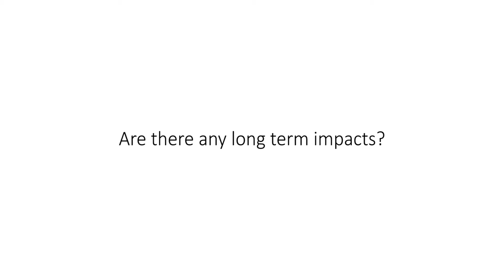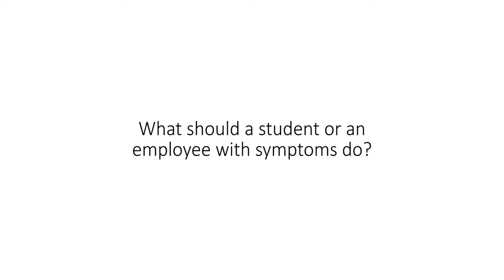Get the facts about carbon monoxide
What is carbon monoxide? What symptoms can be caused by a carbon monoxide intoxication? What are the late or residual symptoms linked to a carbon monoxide intoxication? Are there any long term impacts? What should a student or an employee without symptoms do? What should a student or an employee with symptoms do? In 4 to 6 weeks, a follow-up is planned for all students and employees of École des Découvreurs.